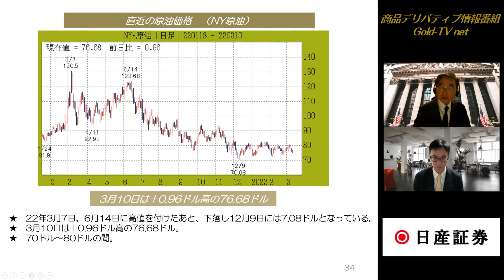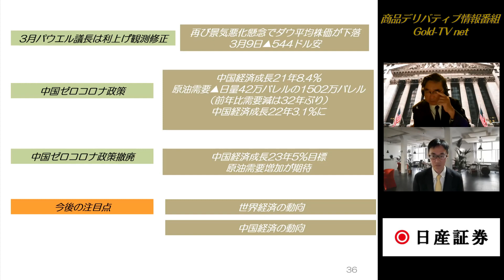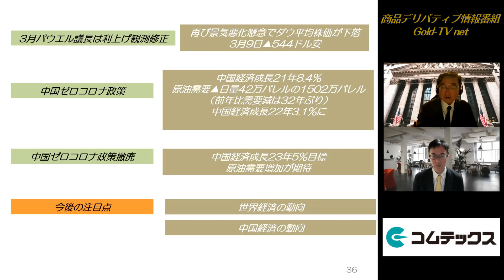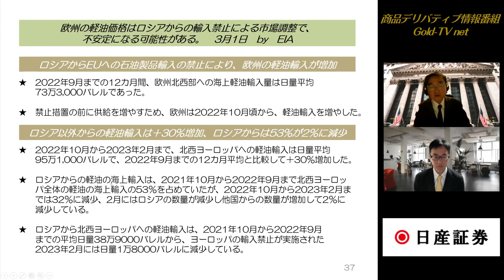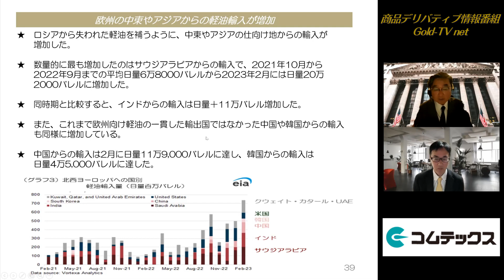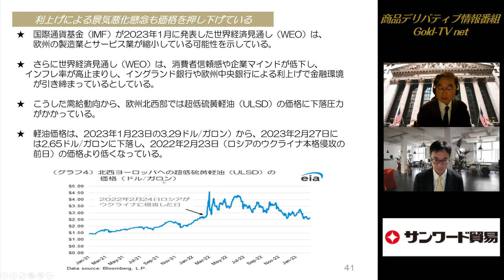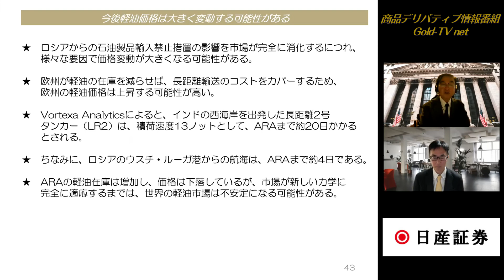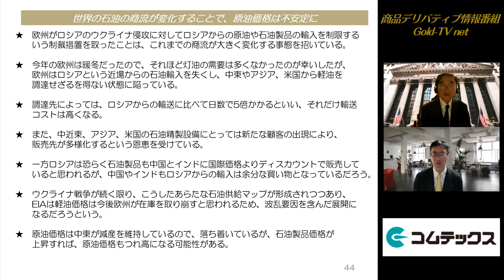【原油】世界の石油の商流が変わることで、原油価格は不安定に(23.3.13)商品先物/投資情報@Gold-TV_net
■近藤雅世のコモアイレポート(初回30日間は無料で配信)

ＭＣ：古川浩之（商取フォーラム代表）